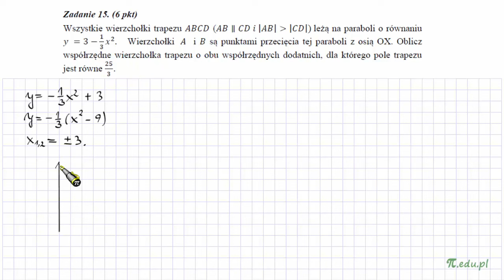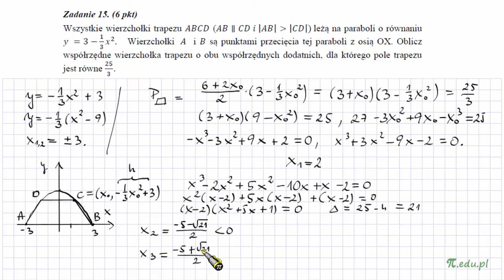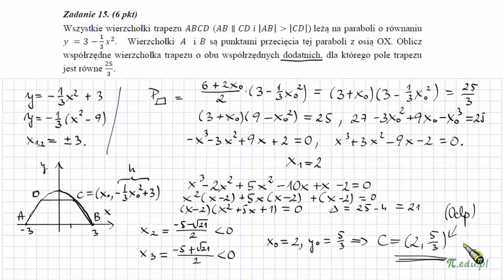Zadanie 15. Marzec 2016 PR. CEN w Bydgoszczy [Geom. analityczna; Wielomiany]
Wszystkie wierzchołki trapezu 𝐴𝐵𝐶𝐷 (𝐴𝐵∥𝐶𝐷 𝑖 |𝐴𝐵|›|𝐶𝐷|) leżą na paraboli o równaniu 𝑦 =3−1/3𝑥^2. Wierzchołki 𝐴 i 𝐵 są punktami przecięcia tej paraboli z osią OX. Oblicz współrzędne wierzchołka trapezu o obu współrzędnych dodatnich, dla którego pole trapezu jest równe 253.

Trapez zamknięty w paraboli. Zadanie za 6 punktów. Dobry materiał na zadanie optymalizacyjne. Na koniec GeoGebra i zaskakująca interpretacja odrzuconych pierwiastków wielomianu stopnia trzeciego.